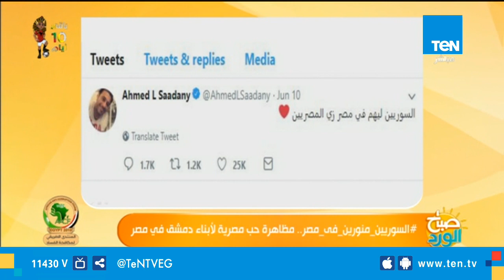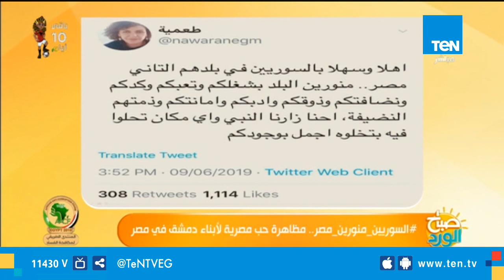صباح الورد - كيف تفاعل المصريين مع هاشتاج السوريين_منورين_مصر .. كلمات هتشوفها لازم تمس قلبك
صباح_الورد - دشن مستخدمي وسائل التواصل الاجتماعي في مصر هاشتاج "السوريين_منورين_ مصر" التي تم التفاعل معه بشدة من قبل المصريين، الأمر الذي أظهر مدى الحب والدعم للسوريين

برنامج صباح_الورد يتضمّن العديد من فقرات تعنى بكل ما يهم المشاهد المصري متابع الفترة الصباحية ومتابع الاخبار بكل ما تتضمنه من سياسة واقتصاد ، الصحة ، الجمال والرياضة اليوميّة وفقرات خدمية تخاطب احتياجات المواطن من معرفة أسعار سلع وخدمات واحوال طرق، نشرة اخبار الصباح التي تعتمد على أهم الاخبار الفنية والرياضية والاجندات المختلفة الثقافية منها والرياضية والسياسية ويشارك في تقديمه مباشرةً على الهواء مها بهنسي وسمر نعيم و نور الصواف وحسام الدين حسين